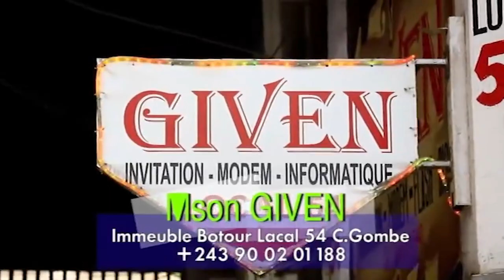🔥YA MPAKA NA BA GOLOIS BAZO KENDE TIII TERRAIN NA BANDAL PONA MATCH FARA FARA#FERRE GOLA NA FALLY